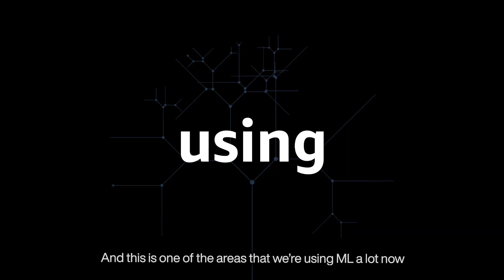F1 is Using AWS Machine Learning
F1 racing fans want close racing with drivers overtaking each other on the track. But given the incredible complexity of the vehicles—which can reach 230 miles per hour and corner with force up to 5Gs—and the laws of physics, creating the conditions where that can happen isn’t easy. Learn how F1, the highest class of international auto racing , uses AWS Machine Learning to satisfy fans and push the sport forward.